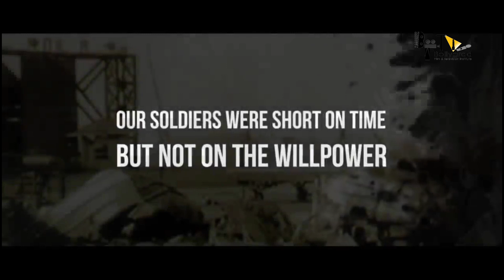Bhuj: The Pride Of India - 31 Interesting Facts | Ajay D. Sonakshi S. Sanjay D. Ammy V. Nora F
When bravery becomes your armour, every step leads you to victory! Experience the untold story of the greatest battle ever fought. Presenting the official trailer of BhujThePrideOfIndia, starring Ajay Devgn, Sanjay Dutt, Sonakshi Sinha, Ammy Virk, Nora Fatehi, Sharad Kelkar, Pranitha Subhash, and Ihana Dhillon. The film is set to release on 13th August 2021.

Bhuj The Pride Of India | Official Concept Trailer | Ajay D | Sonakshi S | Sanjay D | Ammy | Nora

Produced by: Bhushan Kumar, Ginny Khanuja, Krishan Kumar, Kumar Mangat Pathak, Bunny Sanghavi, Vajir Singh & Abhishek Dudhaiya
Co-producer (Select Media): Aditya Chowksey
Co-producer (T-Series): Shiv Chanana & Vinod Bhanushali
Project Manager (T-Series): Alok Kumar Shukla
Director of Photography: Aseem Bajaj (GBCT)
Editor: Dharmendra Sharma (AFVE)
VFX Creative Head: Naveen Paul
Writer: Abhishek Dudhaiya, Raman Kumar, Ritesh Shah & Pooja Bhavoria
Additional Dialogues: Manoj Muntashir
CEO (ADFFilms): Meena Iyer
Executive Producer (Select Media): Ashok Bhushan, Sunil Sharma & Saurabh Sinha
Associate Director: Surendra Dhawale
Choreographer: Ganesh Acharya
Action Director: RP Yadav & Peter Hein
Costume Designer: Archana Mishra
Production Designer: Narendra Rahurikar
COD (NYVFXWAALA): Vinoth Ganesh
VFX Supervisor: Pankaj Kalbende
VFX: NY VFXWAALA
DI: NY DI-WAALA
DI COLORIST: Sunny Singh
DI Head of Production: Sameer Vasudeo Arekar
Sound Designer: Lochan Kanvinde
Re-recording Mixer: Justin Jose. CAS
Music On: T-Series